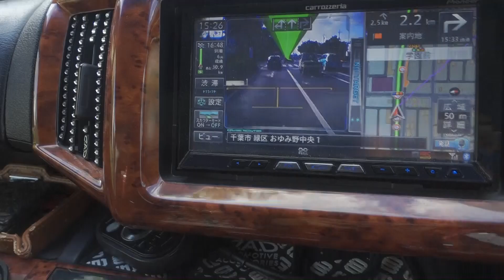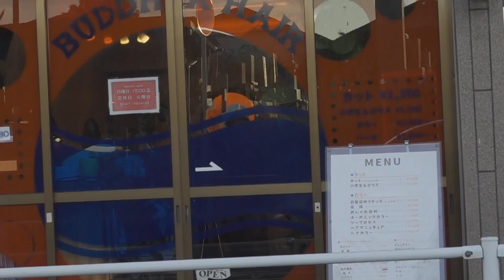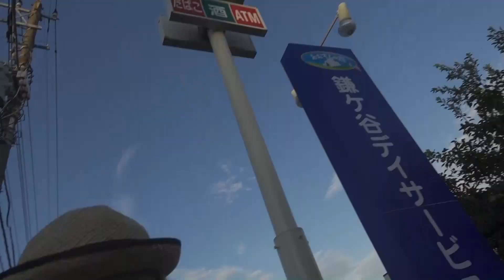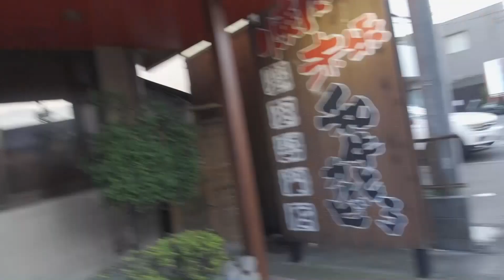【オヤジ役者】GAICHIの日常 あのスガちゃんのインタビュー撮れるのかあ⁉【散歩】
意外と我がチャンネルで人気の「スガちゃん店長」！ぱりさつなGAICHIですわ。

役者GAICHIが芝居はもちろん、趣味やエクササイズ、ガイチ自身を語る.etcなチャンネルです。